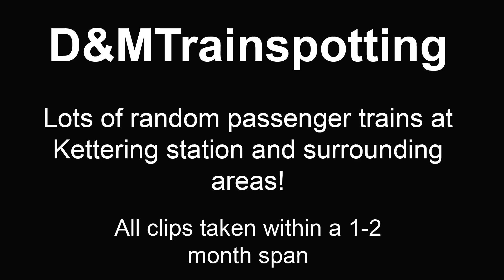Lots of interesting passenger trains at Kettering station and surrounding areas! (MML)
I’m this video, I record some random passenger trains around the area of Kettering on the Midland Mainline over a span of around a month, there is a good variety of HSTs and Meridians in all liveries available.

We are also releasing a second video using the same concept around Kettering with freight trains instead! That will be out tomorrow and I will update the description when it is.